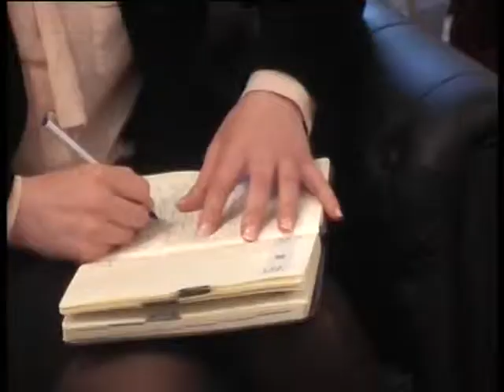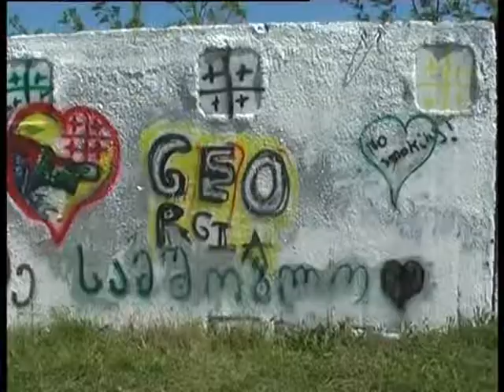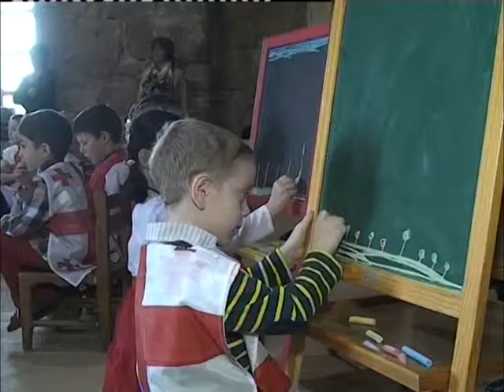დღის ამბები 12.04.2014